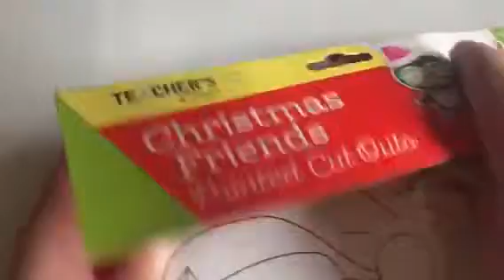Santa Christmas colouring